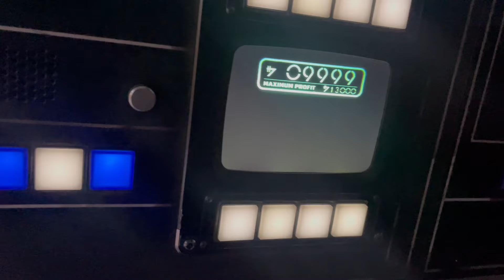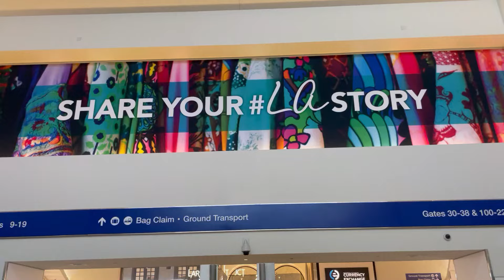Last Day at Disneyland Part 2 and Flying Back Home!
Last Day at Disneyland 2/2